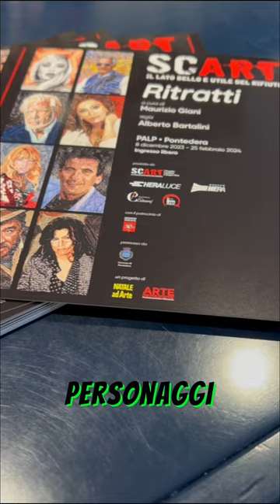vip ritratti con materiali di scarto rifiuti spazzatura al Palp di